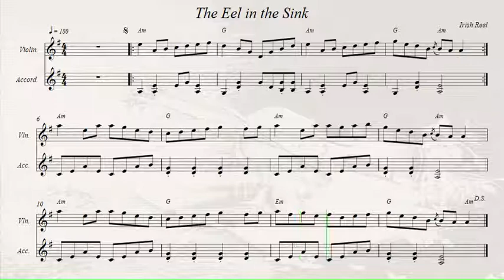The Eel in the Sink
Irish Reel.
Recorded sources:
John Williams - John Williams
Caitlin Nic Gabhann - Caitlin
Fallen Off a Truck - Stolen